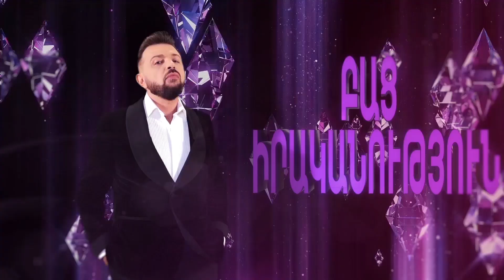Bac Ara Inga Arshakyan